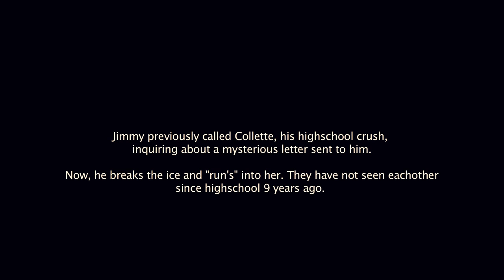Collette and Jimmy Meet Youtube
Nice Knowing You Taylor Wansley Unati Mangaliso